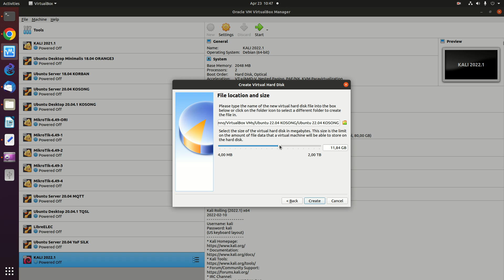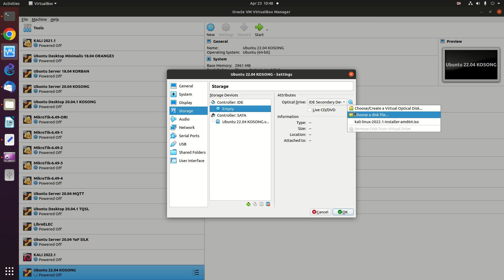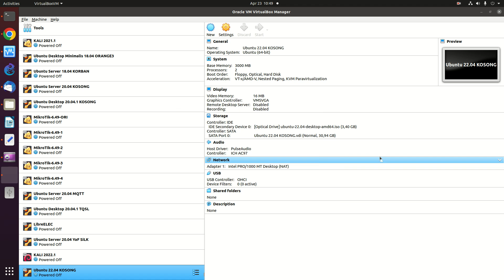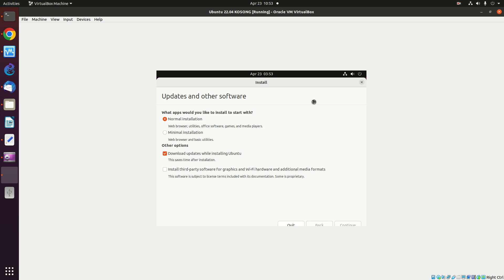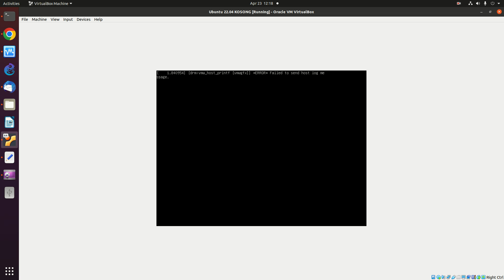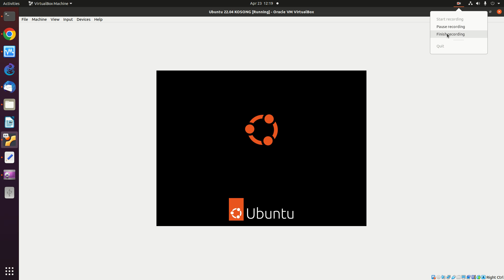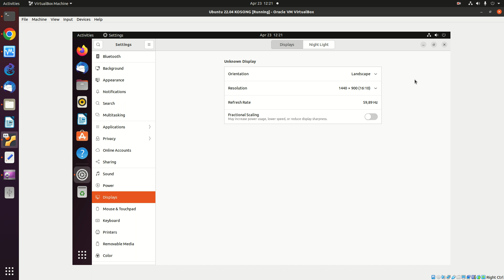20220423 instalasi ubuntu 22 04 di virtualbox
instalasi ubuntu 22 04 di virtualbox